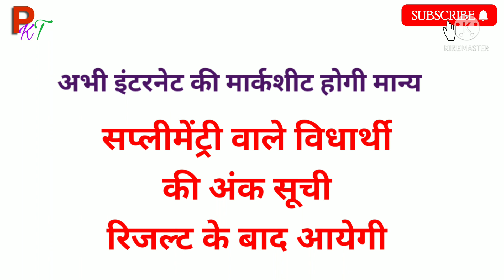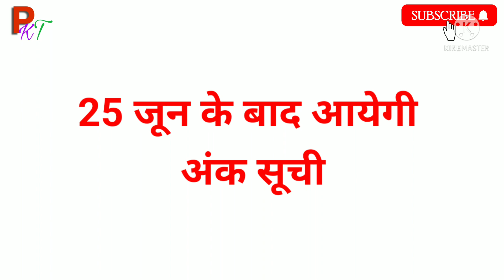MP Board Class 10th and 12th Marksheet 2022. एमपी बोर्ड कक्षा 10 वीं, 12 वीं की अंक सूची कब आयेगी?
mp board marksheet kab aayegi?
mp board class 10 marksheet kab aayegi.
mp board class 12 marksheet kab aayegi.
mp board results 2022 marksheet kab aayegi.
mp board anksuchi kab aayegi.
mpbse.
mp board.
mp board news.
mp board result 2021-22.
Retotaling k liye kaise apply kare.
copy dekhne k liye kaise apply kare.
MP board retotaling 2022.
pkt.